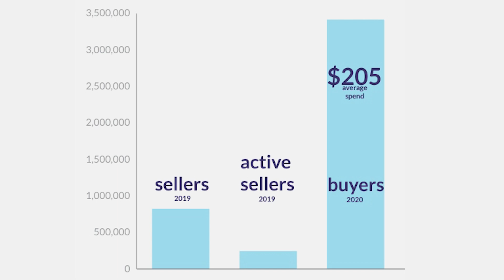The UGLY Side of Freelancing that Influencers Don't Want to Talk About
The world of freelancing is FULL of pitfalls and risks that make the perks feel impossible. YIKES! No one else is talking about it... ⬇️⬇️⬇️

This video is all about freelancing challenges, freelancing problems, is fiverr bad, is fiverr good, is upwork good, is upwork bad, how to start freelancing, fiverr tips, fiverr advice, and the reality of risk when you're a beginner freelancer or learning to start freelancing and working online. Making money online isn't easy, and even if there aren't any startup costs to build a freelance business or start freelance work as a beginner, you've still got some risks to consider. Self-employed, solopreneur, freelancing gig economy workers lack consistency, access to social safety nets, and predictable income, so instability is a huge challenge to overcome. You have to be proactive and focus on building a successful freelance business that allows you to earn money online and work from home without sacrificing financial security. This is the dark side of freelancing, the ugly side of freelancing, an honest look at freelance problems, why freelancing isn't good, why you don't want to become a freelancer, and why - despite ALL of that - maybe you do want to learn freelancing and take control of your work life by quitting 9-5. It's a lot of work, but when it does work, it's worth it!

Learn how to make money online and work from home as a freelance copywriter like me! Whether you're building a freelance copywriting business or selling another skill online, freelance platforms like Fiverr are changing the future of work. Now you can monetize your talent and learn how to work from home. Freelance copywriting on Fiverr is my absolute dream job - hands down. Every Freelance Friday, I share freelancing tips, freelance advice, advice for freelancers, Fiverr tips, Fiverr advice, advice for Fiverr sellers, Fiverr business tips, and a look inside my freelance lifestyle as a solopreneur business copywriter. It's a blast!